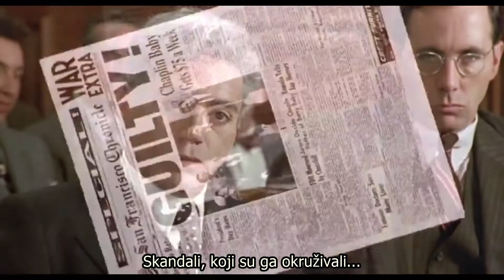Chaplin (1992), trailer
He made the whole world laugh and cry. He will again.
The biography of Charlie Chaplin, filmmaker extraordinaire. From his formative years in England to his highest successes in America, Charlie's life, work, and loves are followed. While his screen characters were extremely hilarious, the man behind "The Little Tramp" was constantly haunted by a sense of loss.
“Great bio-pic with Downey at his best.” - Nolan's Pop Culture Review
“Robert Downey Jr., does an impressive job as the title character, perfectly recreating Chaplin's range of English accents and mimicking, with astonishing precision, the gait and gestures of the Little Tramp.” - TV Guide's Movie Guide
“Robert Downey Jr. is brilliant in this guilty pleasure.” - San Francisco Examiner